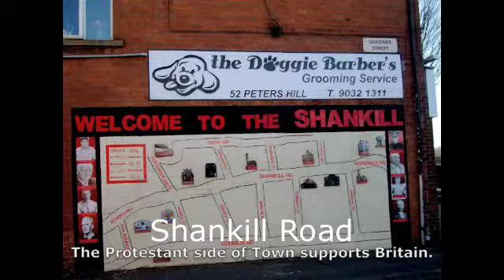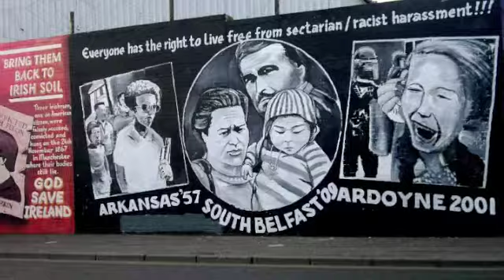Last Stop: Belfast